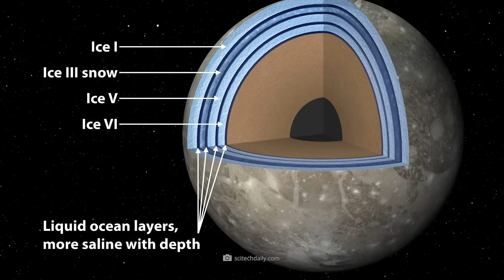Przerażające Odkrycie Teleskopu Jamesa Webba na Jowiszu Wstrząsa Całym Przemysłem Kosmicznym!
Kosmiczny Teleskop Jamesa Webba dokonał zaskakującego odkrycia na Jowiszu, które wstrząsnęło przemysłem kosmicznym i naszym zrozumieniem tej gigantycznej planety. Podczas gdy przez dziesięciolecia uważano, że gazowy gigant jest dobrze zbadany, to przełomowe odkrycie stawia nas przed zupełnie nowym zestawem zagadek i rodzi pytanie, czy na Jowiszu może nawet istnieć życie.